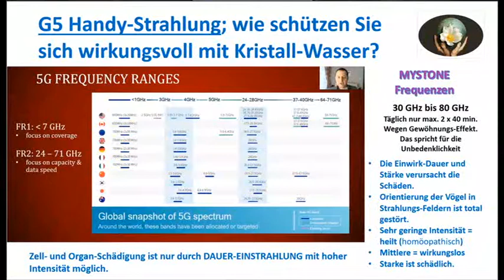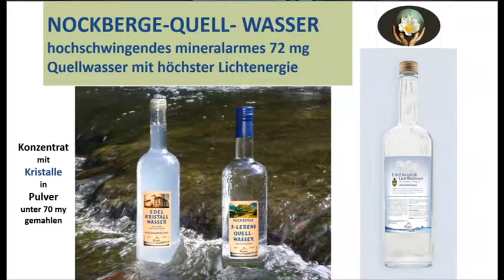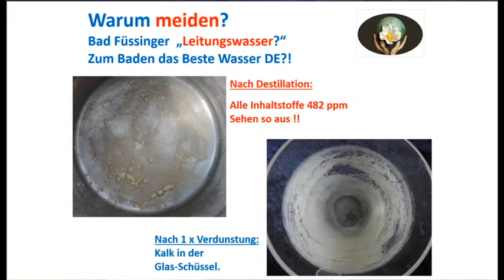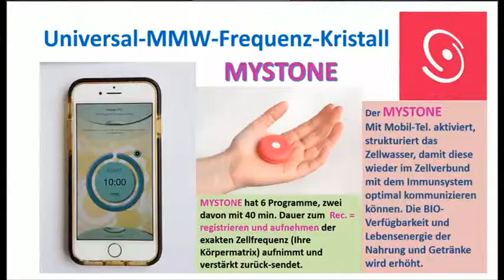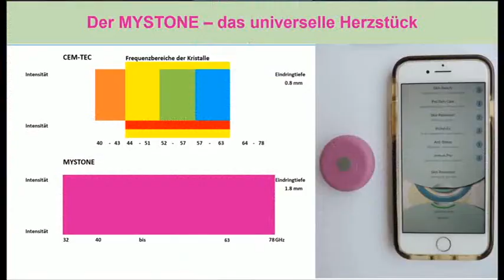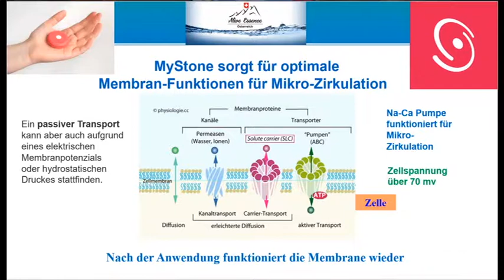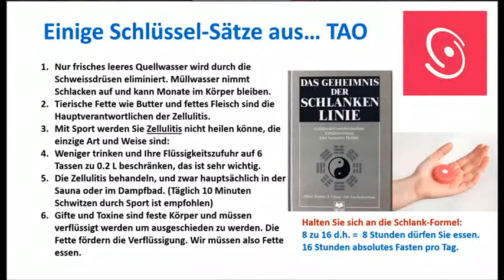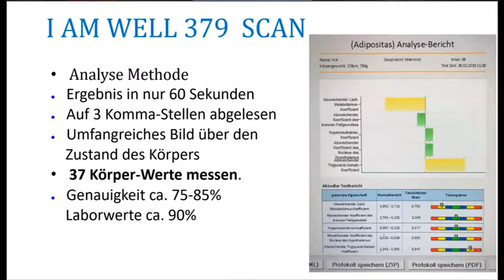Der My-Stone als perfekte Hausapotheke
Robert Stein im Gespräch mit Hans-Jürgen Klaussner